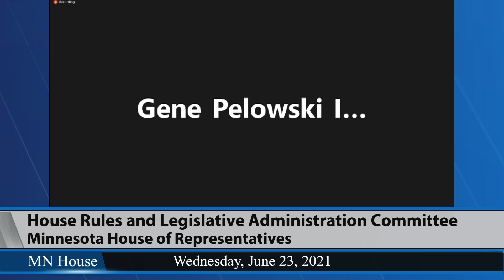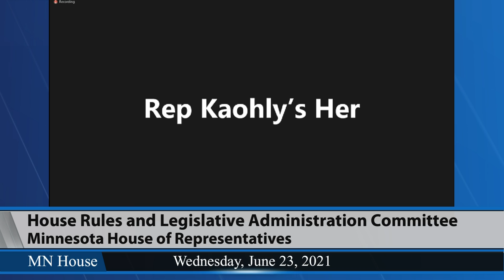House Rules and Legislative Administration Committee 6/23/21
01:26 - Calendar for the Day - June 25, 2021.